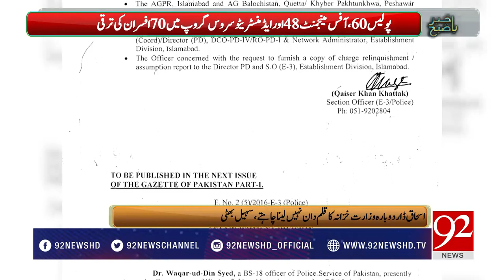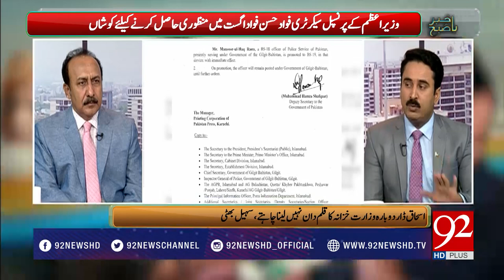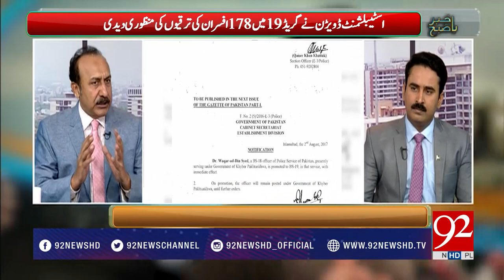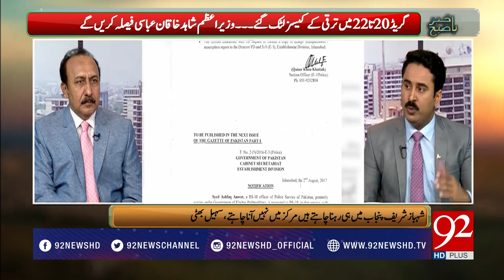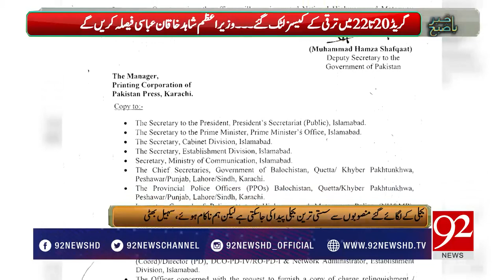Bakhabar Subh - 04 August 2017 - 92NewsHDPlus